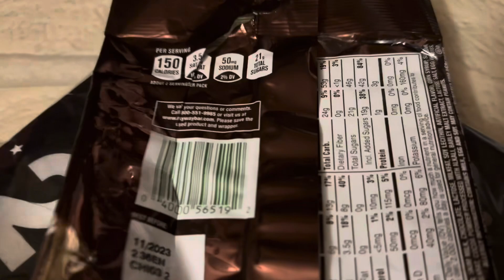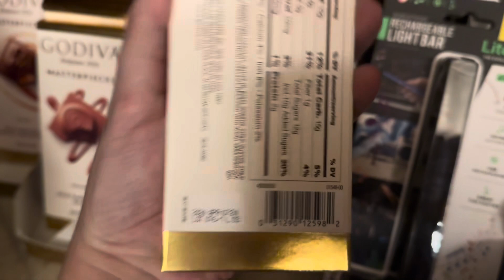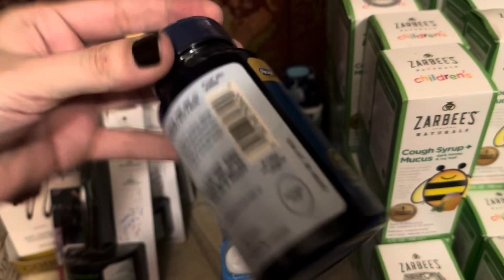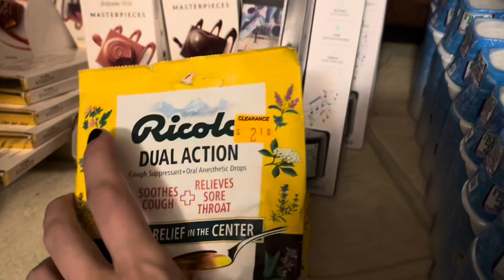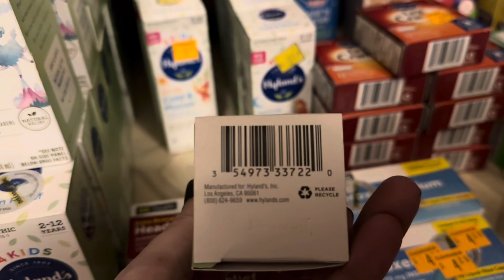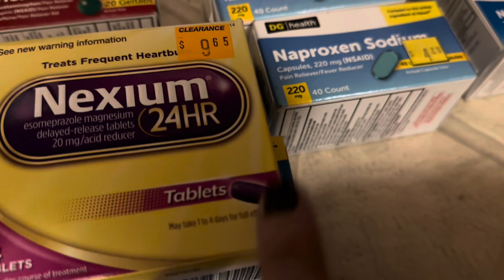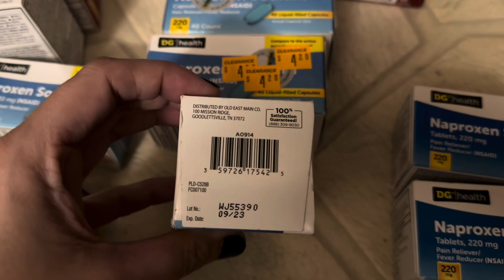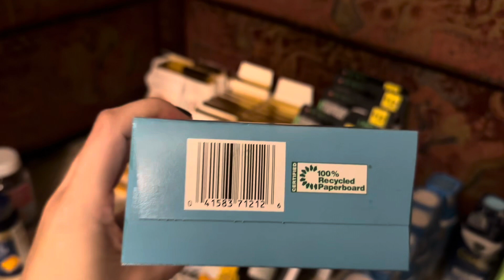Dollar General Penny Shopping Haul 8/22/23 SURPRISE Pennies galore!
Thank you to my girl Craz-E Coupons for the surprise penny list and also to the fantastic Kristie’s Connections for keeping us up to date on all things DG